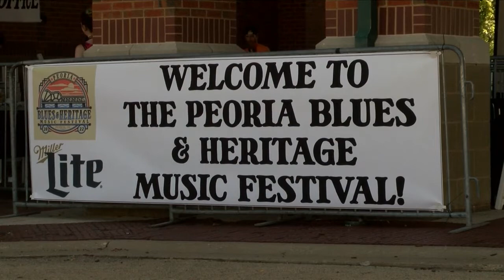Peoria Blues and Heritage Music Festival returns to Riverfront